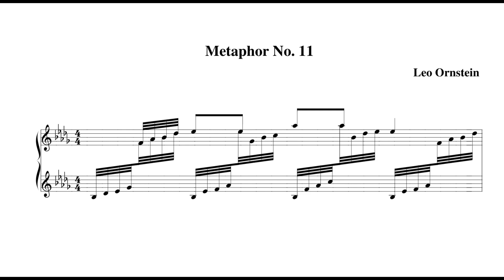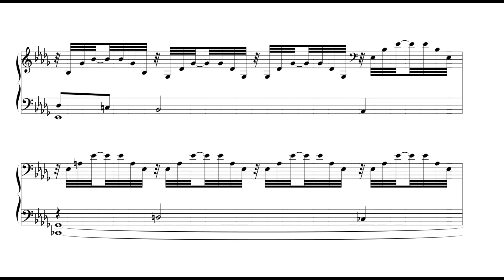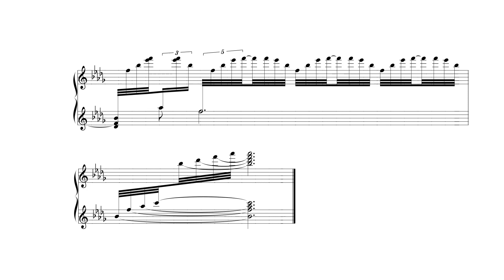Ornstein - Metaphor No. 11, S.210 (Cahill)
Played by Sarah Cahill.